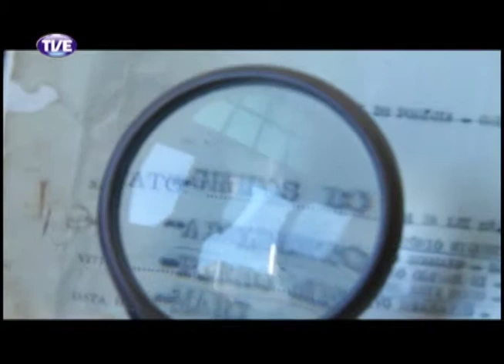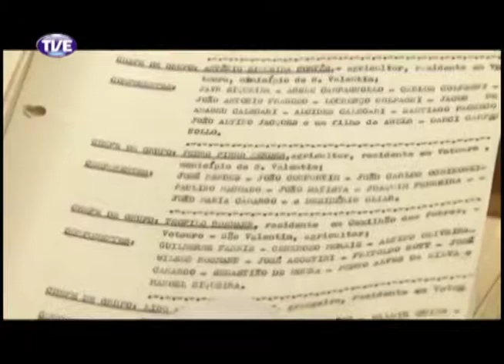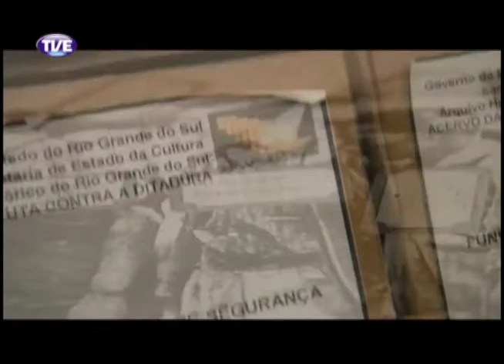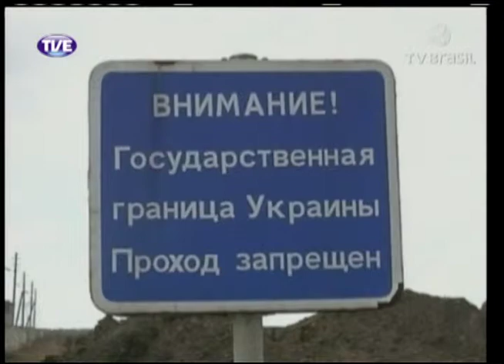Jornal da TVE - Segunda Edição - 25/03/14 Bloco 2